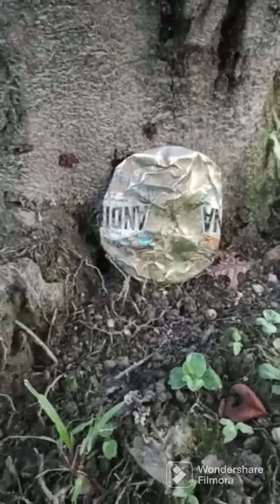pueda de disparo impulsora cal.22 p.2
una excelente prueba de disparo con impulsora doble cañón